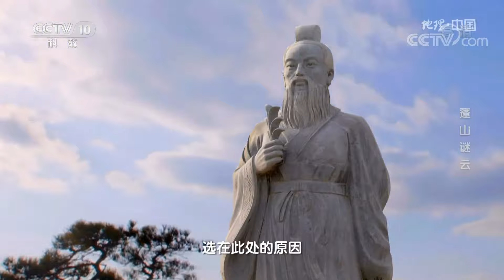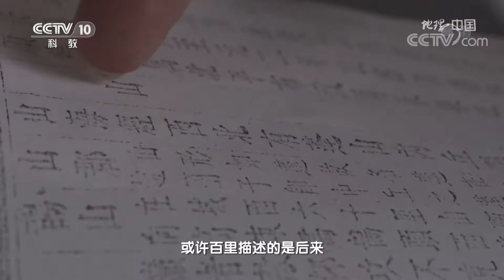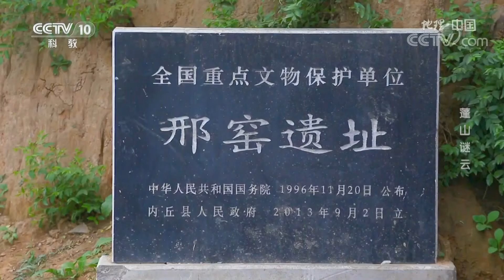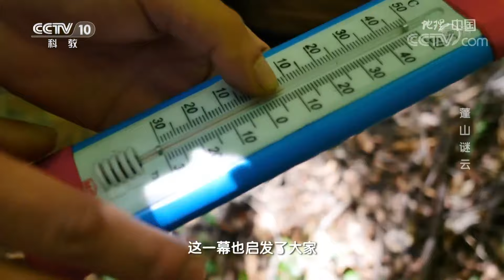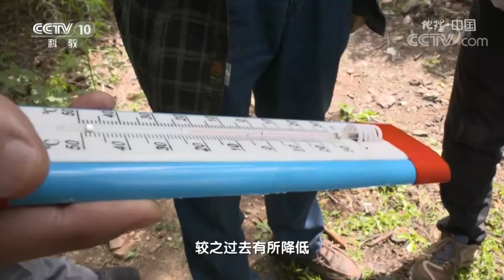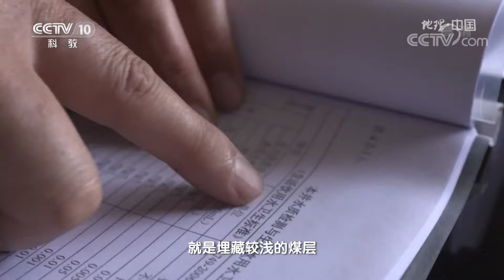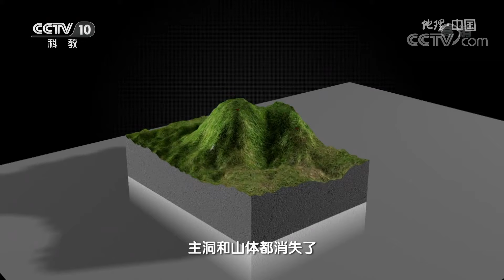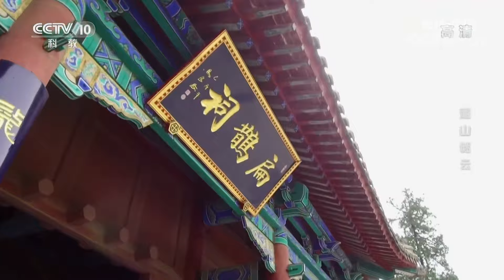《地理·中国》 蓬山谜云 20200430 | CCTV科教